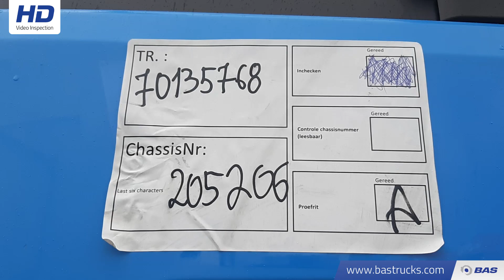70135768 MAN TGX 26.440